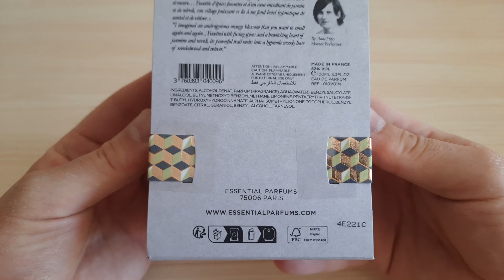Essential Parfums Neroli Botanica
Распаковка парфюма Essential Parfums Neroli Botanica